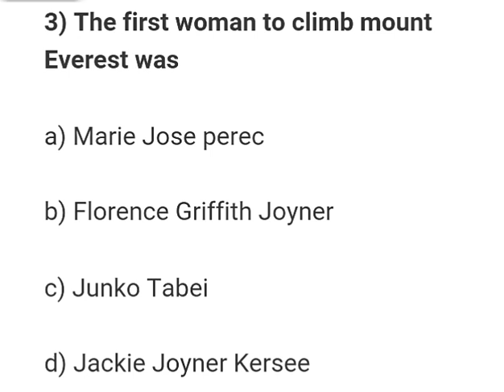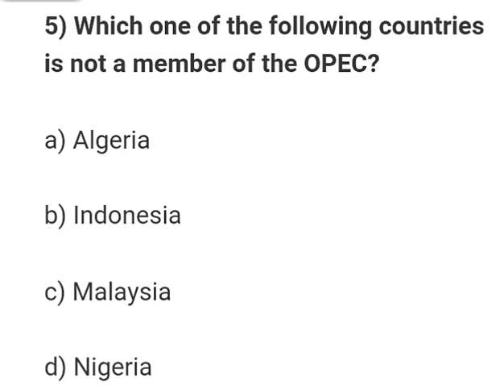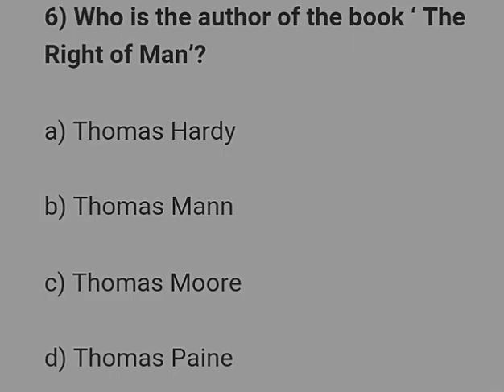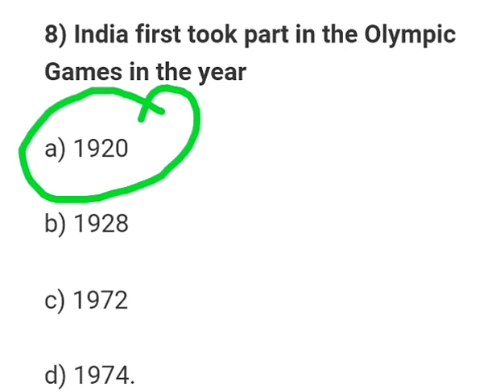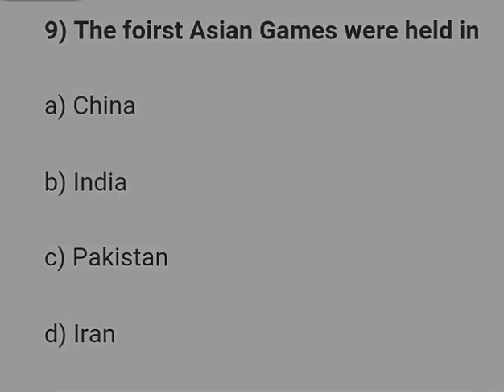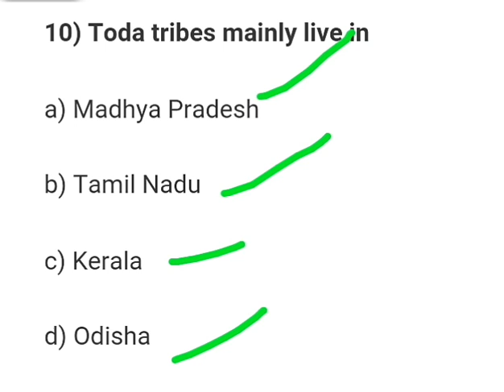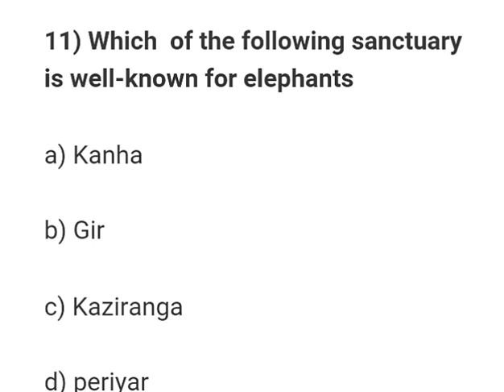GK Genaral Knowledge MCQ with Answers